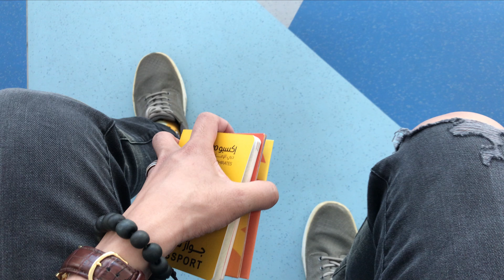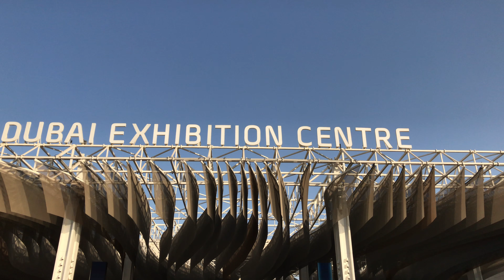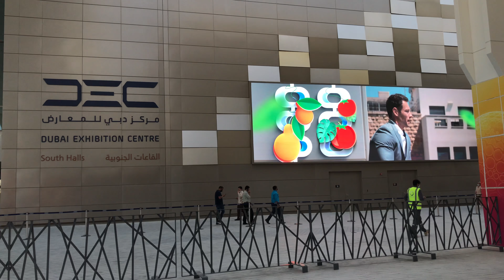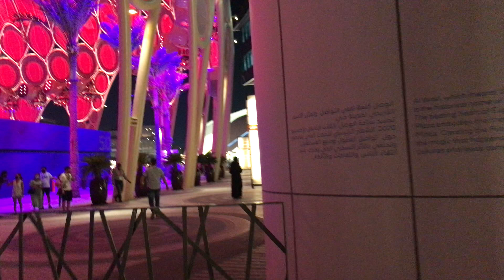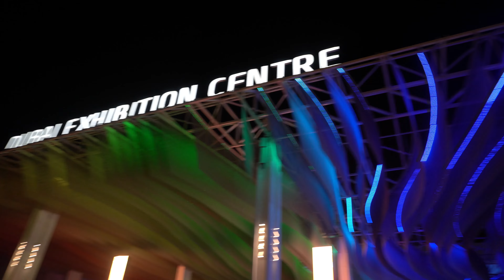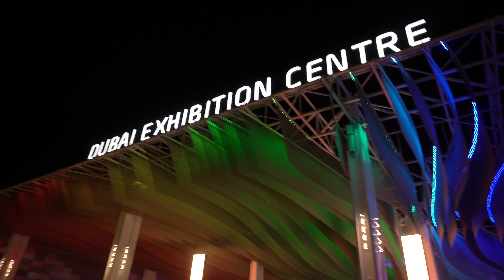The EXPO 2020 featuring Al Wasl Plaza, Water Feature, STEP Africa - Dubai, UAE | 4K Video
This is my EXPO 2020 Experience.

This Video features the big dome or the Al Wasl Plaza of the Expo 2020 where the opening was held. You will also see the famous gravity defying Water Feature of the Expo 2020. And dance with the STEP Africa's performance at the Jubilee Park.

The editing including video transitions, clip recording, montages, video filters and texts are done by me.

Also, if you were accidentally taken by the video or unintentionally captured inside the video frame and if you wish to not be included, please feel free to email me thru the above email. I'd be gladly to either blur you or trim the video and rid of it. Cheers!

2.  "its fair use" No copyright is claimed and to the extent  that material may appear to be infringed , I assert that such alleged infringement is permissible under U.S. and Philippine copyright law. If you believe material have been used in an unauthorized manner, please contact the poster.
3. This Video is not associated with any company or products mentioned on the video.
4. No intention to infringe photos or audio used in this video.
5. This video is NOT intended to educate nor promote the vaccine but to make people aware thru personal experience.